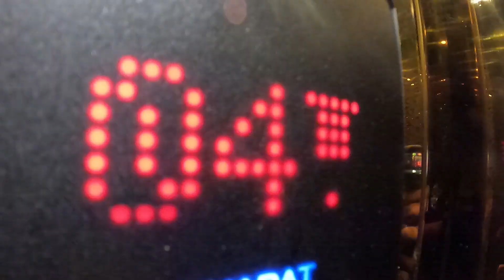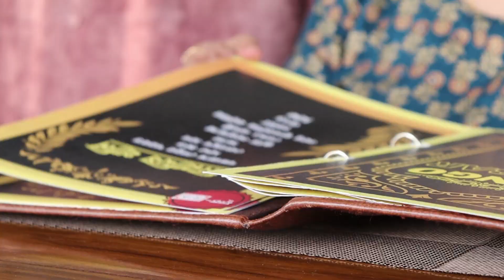Luxurious Hotel এ জমিয়ে Lunch খেলাম // Bongo Darbar Hotel.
Bongo Darbar Hotel
58, N.S.Avenue, Serampore, Kolkata, West Bengal 712201

Food vlogging channel now kolkata canvas.
with taste and price.
we describe food quality ambience and address